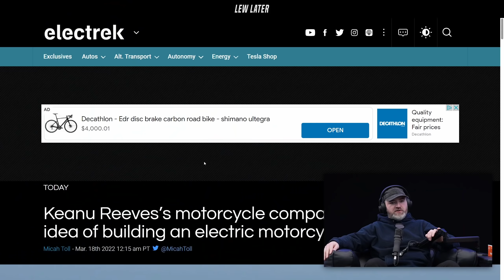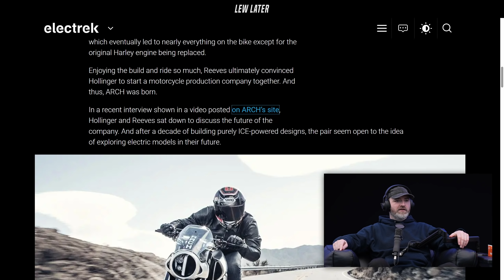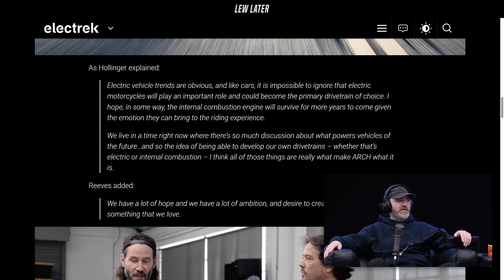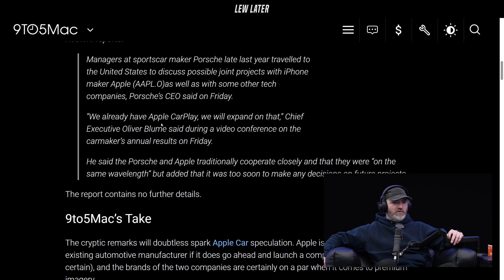Keanu Reeves Keeps On Giving